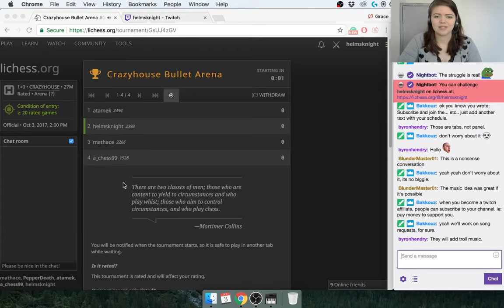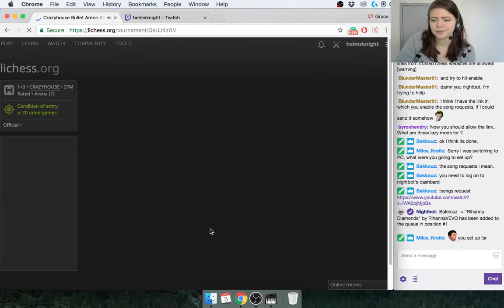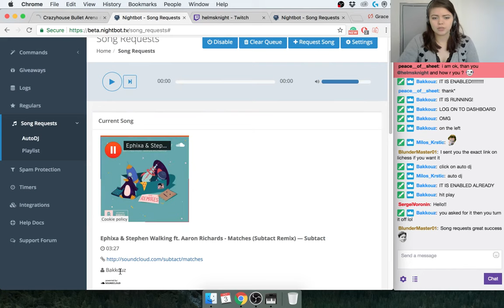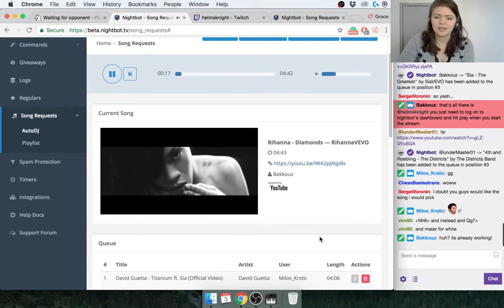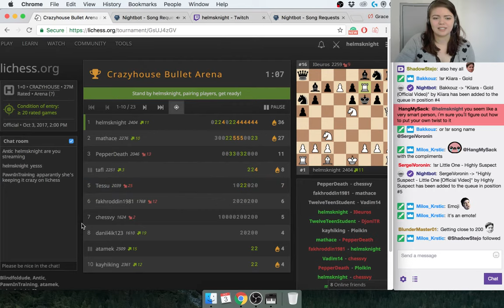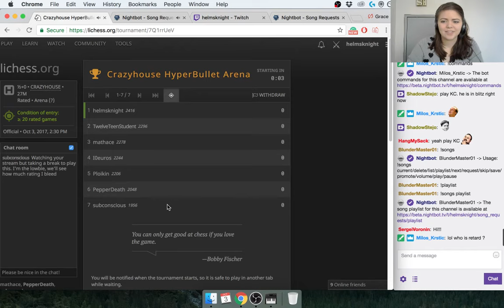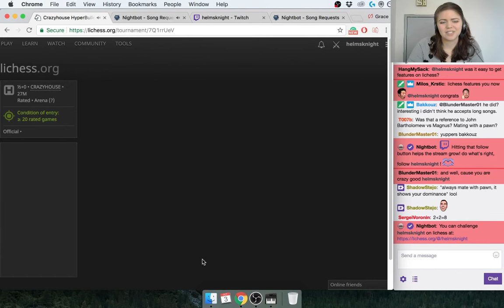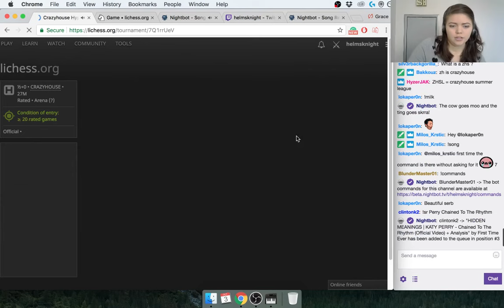More Crazyhouse tournaments on lichess.org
Playing in some more ZH daily tournaments !